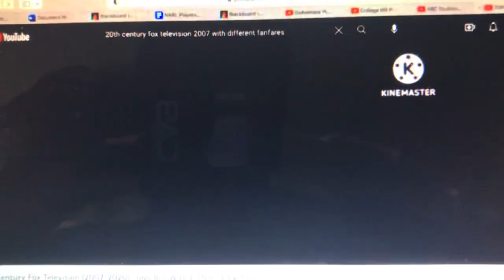Go!Animate Pictures TV/Wonderland S&V/ABC Studios/TCFTV (2007-2013; with Go!Animate soundtrack)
From original airings of Season 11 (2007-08) to Season 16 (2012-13) of From Eric, With Love (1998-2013).

Soundtrack: Acid Jazz (or Club Jazz)